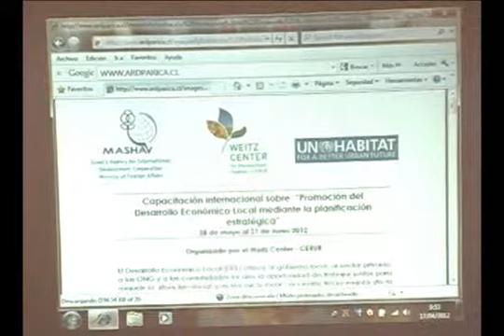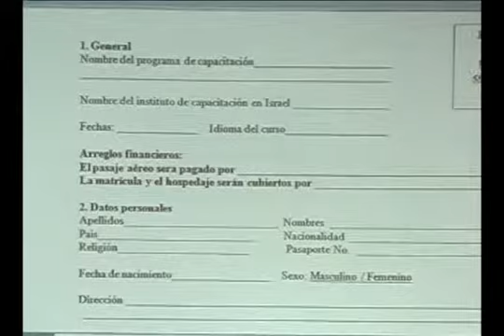17 ABRIL 2012 BECA SEMINARIOS ISRAEL ARICA TV